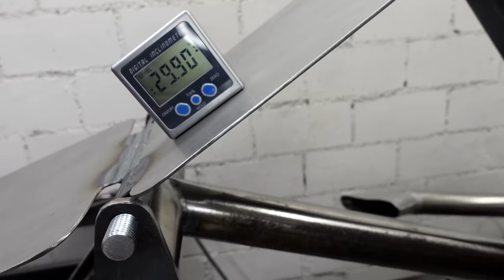How to Weld a DIY Weight Bench for my Home Gym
In this Video I build a weight Gym bench for my home gym. It is actually the first part for the Gym and there will be a few more videos. I don't know exactly what to build next. Maybe a knee lift dip station. You can write your ideas in the comments.
I used round tube because I have some left over from another build. But for the next time I would build it a kittle bit stronger. I will not train with hundreds of Kg now. Ok I could have just taken a stronger board for it. But it was also important to me that it wasn't too heavy overall.